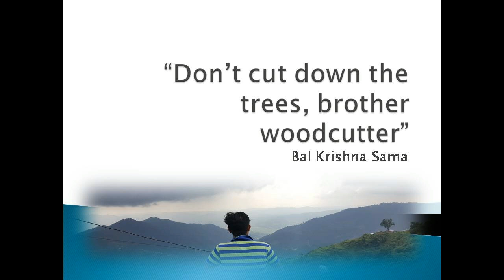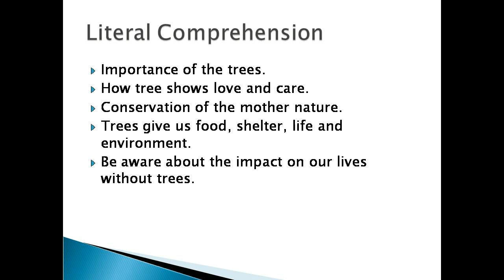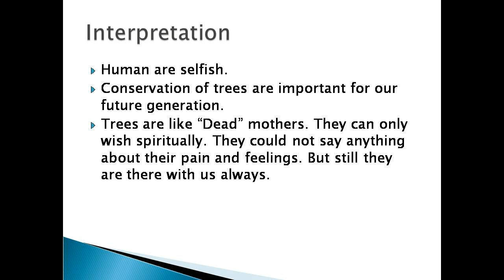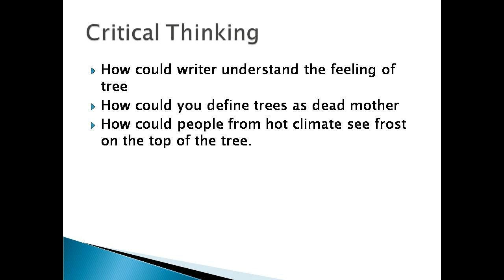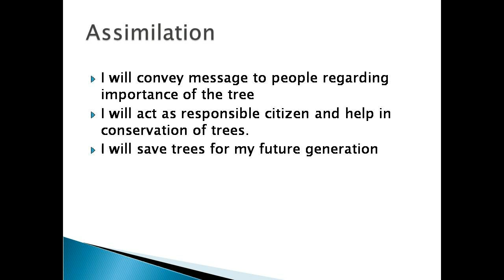Don’t cut down the trees, brother woodcutter